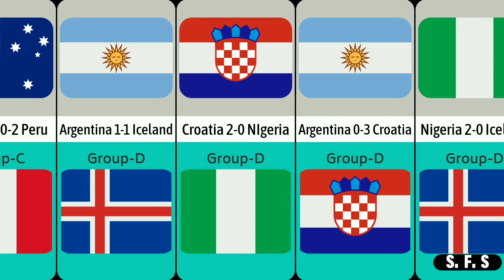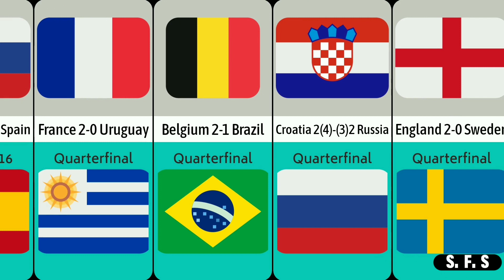All fifa World Cup matches 2018/Russia#fifaworldcup#argentina#france#leomessi#cristianoronaldo#messi